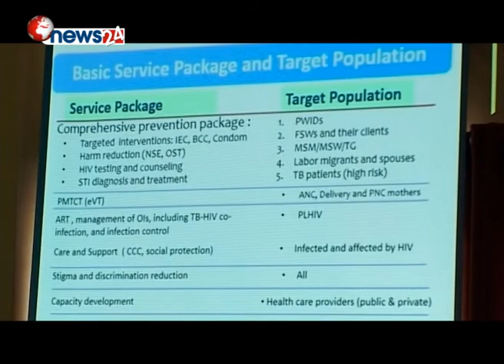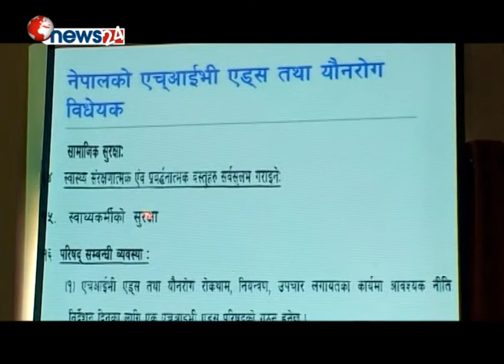रनम्यानको कार्यक्रम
Rojgar/News24 Television